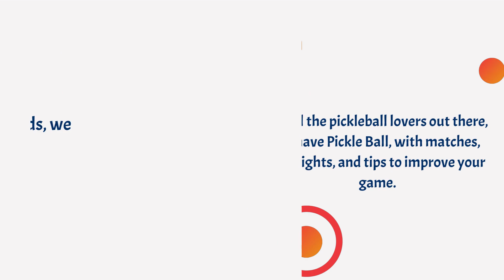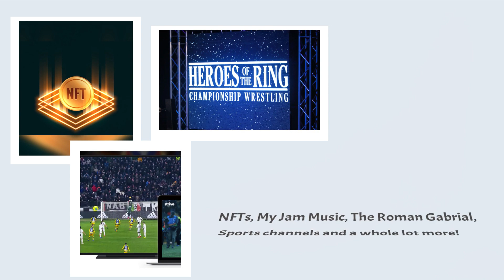TROPTIONS Television Network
TROPTIONS Television Network has got you covered on all fronts!
TROPTIONSTelevisionNetwork.Tv